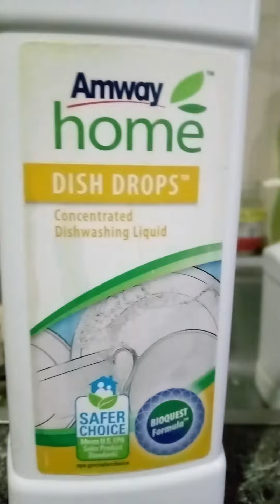HOW TO USE AMWAY DISHDROP?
Hello guys, I show you how to use this Amway Dishdrop.